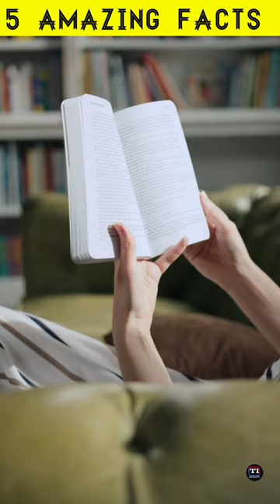cockroach ka sar cut karne pe b kaise Zinda raheta hae 😱instagram |titanium__1997#shorts